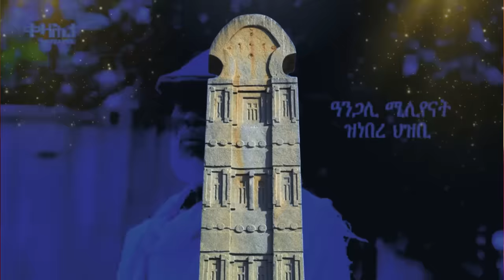Jstudio ~| እስራኤል ምስጢራት ይቃላዕ። ኤርትራውያን ተዓዊቶም። እስራኤል ኣብ ልዕሊ የመን ከቢድ ዕንወት።